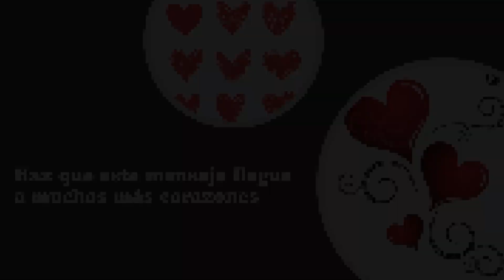La Buena Nueva de Hoy, febrero 04 de 2023, Marcos 6, 30-34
En aquel tiempo, los apóstoles volvieron a reunirse con Jesús y le contaron todo lo que habían hecho y enseñado. Entonces, Él les dijo: «Vengan conmigo a un lugar solitario, para que descansen un poco». Porque eran tantos los que iban y venían, que no les dejaban tiempo ni para comer.

Jesús y sus apóstoles se dirigieron en una barca hacia un lugar apartado y tranquilo. La gente los vio irse y los reconoció; entonces de todos los poblados fueron corriendo por tierra a aquel sitio y se les adelantaron.

Cuando Jesús desembarcó, vio una numerosa multitud que lo estaba esperando y se compadeció de ellos, porque andaban como ovejas sin pastor, y se puso a enseñarles muchas cosas.